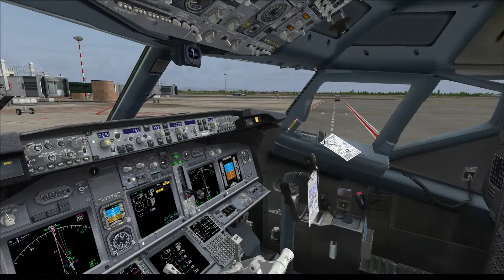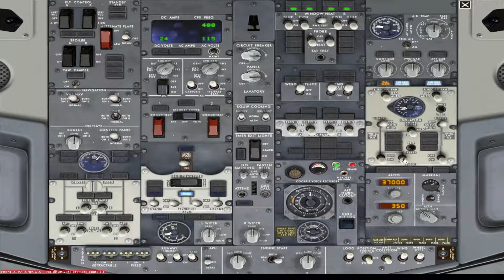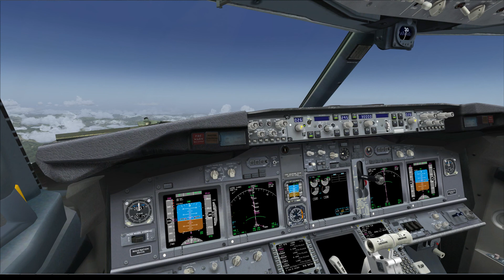LIMC LPPT dep